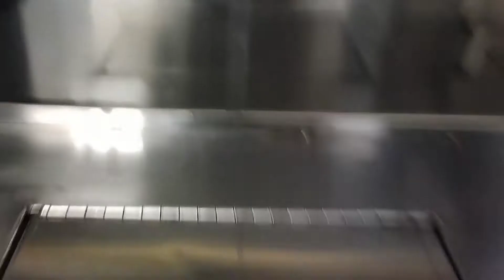I CLEANED THE HOTDOG 🌭 STAND TODAY| HOW I PURCHASED A HOTDOG STAND| MY PROCESS